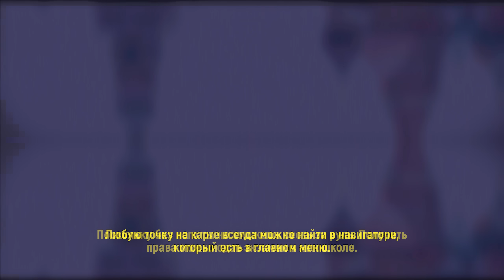GRAND MOBILE: ПЕРВЫЕ ШАГИ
"Добро пожаловать в захватывающий мир GRAND MOBILE - симулятор реальной жизни! 📱🌟 В нашем новом видеоролике мы откроем для вас двери в увлекательную виртуальную реальность, где ваши мечты станут реальностью!

💰 Первый заработок денег – это то, с чего начинается ваша великая история успеха. Мы поделимся секретами, как с легкостью заработать первые виртуальные деньги, чтобы обеспечить себе комфорт и роскошь в этом захватывающем мире. Открытый рынок, разнообразные возможности для предпринимательства и умелые финансовые маневры ждут вас!

📜 Получение первых документов – важный шаг на пути к признанию в этом виртуальном обществе. Нам придется пройти через процесс оформления, узнать, как правильно заполнять анкеты и следить за соблюдением всех правил. Однако знание тонкостей этого процесса откроет перед вами множество новых возможностей!